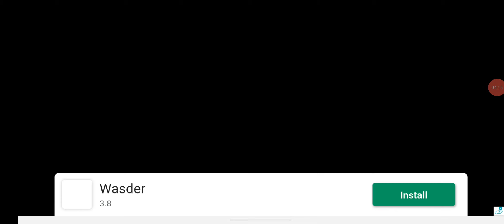Imposter hide Gameplay in Malayalam (HLAS GAMING)